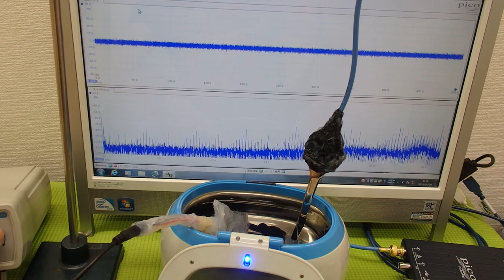超音波洗浄器による‹メガヘルツの超音波›技術 ultrasonic-labo